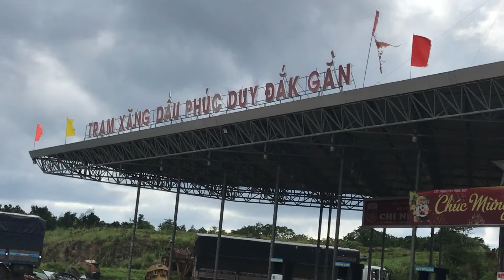Tây Nguyên#, QL14, trạm nghỉ, Phúc Duy, Đắk Gằn, Đăk Mil, Đắk Nông, cùng tôi du lịch Việt Nam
Hello everyone, I'm very glad that you are interested in visiting the channel: Travel with me to Vietnam.Journey on Highway 14 through rest stations, Phuc Duy, Dak Gan, Dak Mil, Dak Nong.
Video này tôi xin giới thiệu về : - Hành trình trên quốc lộ 14 qua trạm nghỉ, Phúc Duy, Đắk Gằn, Đăk Mil, Đắk Nông.
Journey on Highway 14 through rest stations, Phuc Duy, Dak Gan, Dak Mil, Dak Nong.

  ==AND PLEASE RECOMMEND TO FRIENDS TO SEE ALSO.
travel with me#Vietnam#VIETNAM#travel#Travel with me to#Vietnam#vietnam travel#VIETNAM#TRAVEL WITH ME TO VIETNAM VIETNAM WITH ME TO TRAVEL TO VIETNAM VIETNAM TRAVEL VIETNAM TOURIST DESTINATION